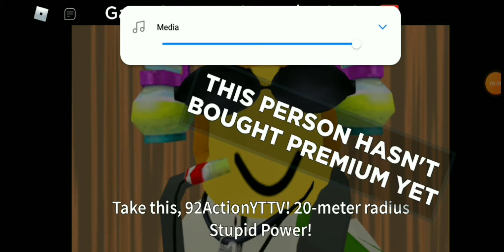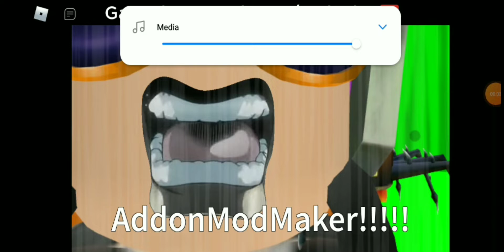AddonModMaker was gone roblox jojo poses simulator (SAD MOMENT)